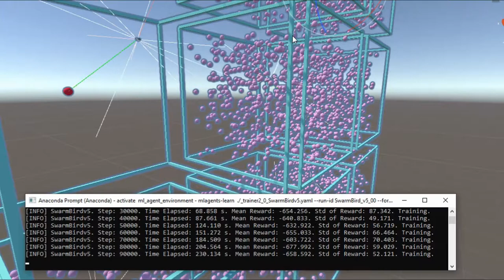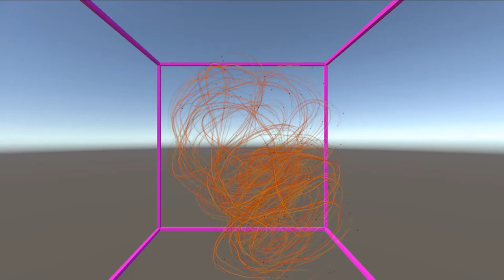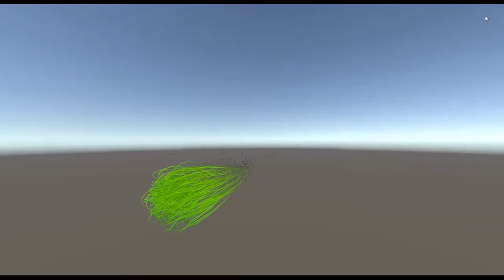Bird Swarms! Unity ML-AGENTS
Training montage for creating bird swarm behavior in simulated actors using Unity's ML-Agents toolkit.